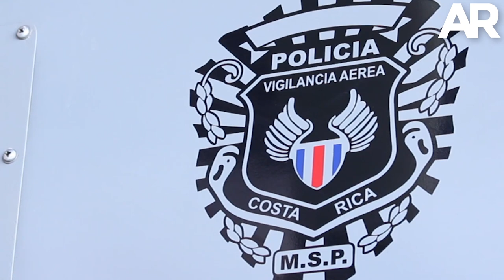Conozca la primera mujer piloto de la Vigilancia Aérea de Costa Rica